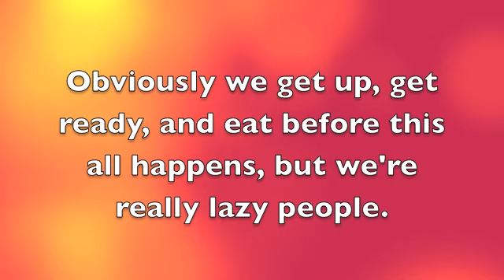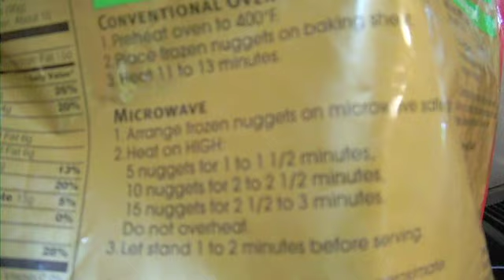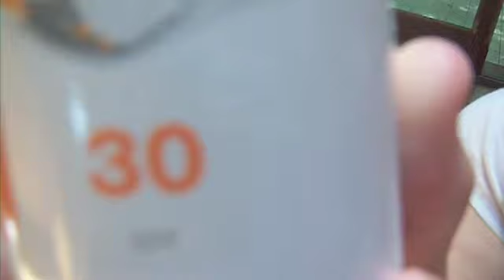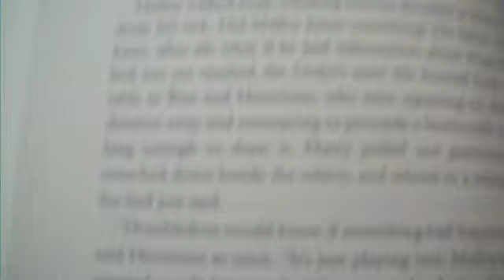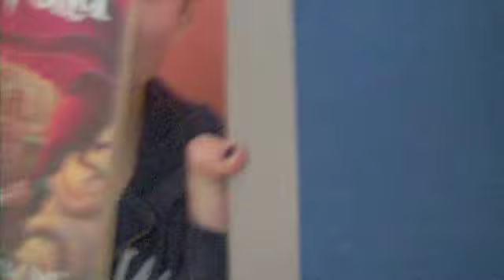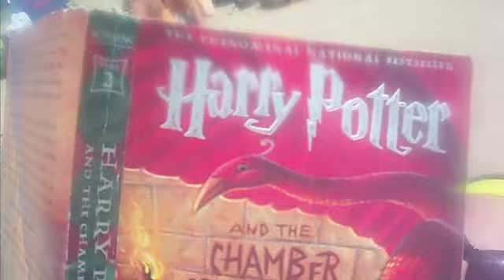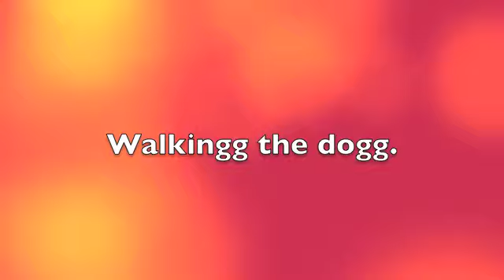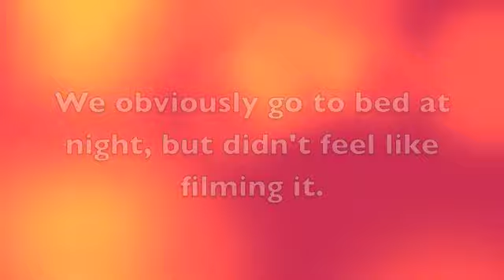The Daily Life of Amanda and Audrey!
Follow us aroundd for a dayy.